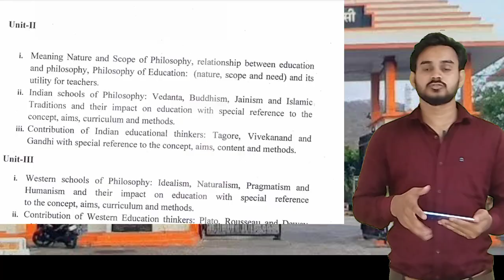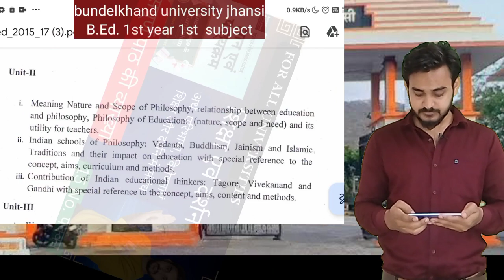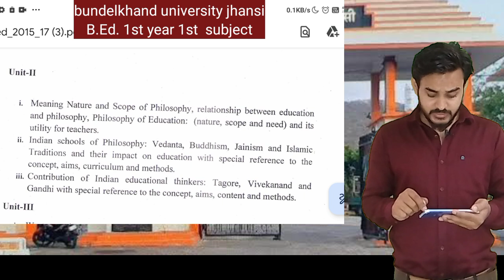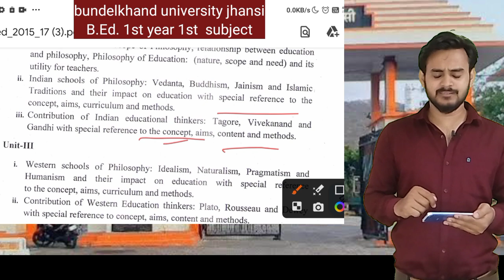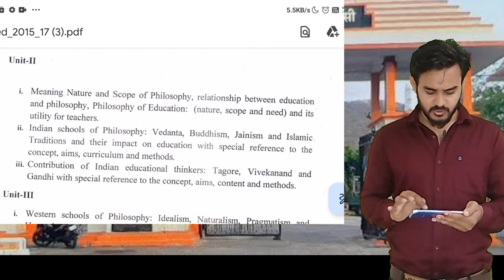BU Jhansi BEd बुंदेलखंड विश्वविद्यालय झांसी B.Ed Paper -1 Unit -2 Syllabus and Important question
बुंदेलखंड विश्वविद्यालय झांसी b.Ed प्रथम वर्ष विषय-2 शिक्षा का दार्शनिक परिप्रेक्ष्य philosophical perspective of education

*Unit-1*

2. वेदांत शिक्षा दर्शन, वैदिक काल में शिक्षा, वैदिक काल में शिक्षा का अर्थ अवधारणा, उद्देश्य, विशेषताएं

बौद्ध  शिक्षा दर्शन,  बौद्ध काल में शिक्षा, बौद्ध काल में शिक्षा का अर्थ अवधारणा, उद्देश्य, विशेषताएं

इस्लामिक अथवा मुस्लिम शिक्षा दर्शन, इस्लामिक काल में शिक्षा, इस्लामिक काल में शिक्षा का अर्थ अवधारणा, उद्देश्य, विशेषताएं

3. भारतीय दार्शनिक विचारक की शिक्षा में योगदान

झांसी विश्वविद्यालय के सभी बच्चों के लिए ग्रुप

B.Ed 2nd year full course
B.Ed 1 st paper full syllabus
Bundelkhand University
B.Ed subject details
bed syllabus,bundelkhand university syllabus,
b.ed syllabus,
bundelkhand university entrance exam syllabus,
bundelkhand university entramce exam syllabus 2023,
bundelkhand university bed 1st year paper,
up bed syllabus,
bed 1st year syllabus,
bundelkhand bed1st year exam pattern and syllabus,
bed 1st year books for bundelkhand university,
bu bed syllabus 2023,
bundelkhand university bed course syllabus,
bundelkhand university bed yearly exam date 2023,
bundelkhand university bed annual exam 2023